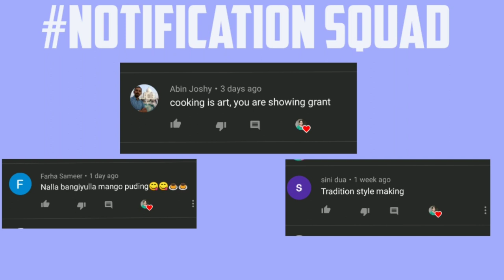JACKFISH DRY CURRY | How to make dry curry with jackfruit , fish and lentils | Non Veg Curry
Cameraman : Athul
Video Editor : Ankith.